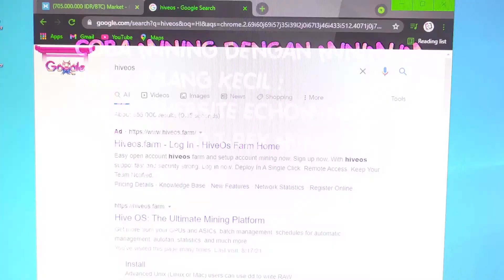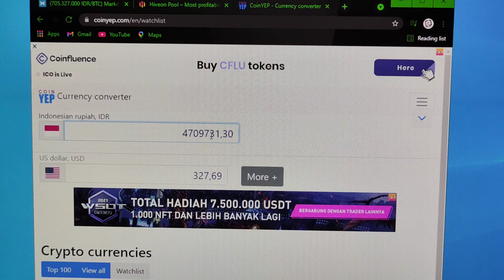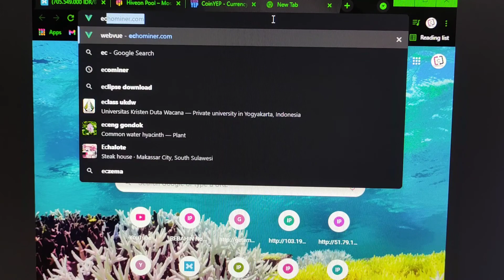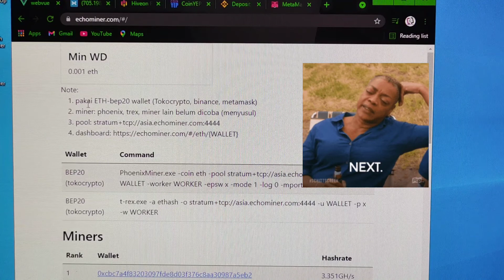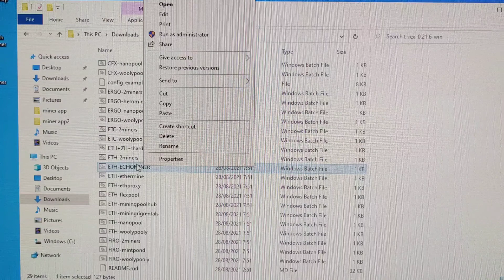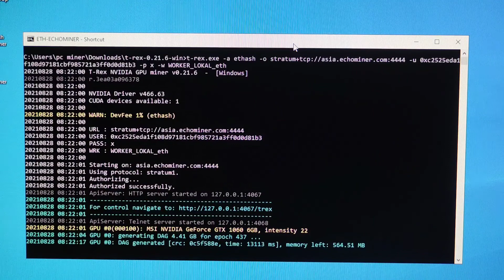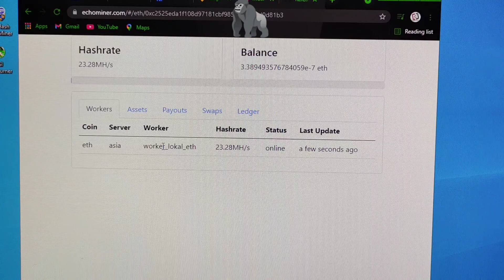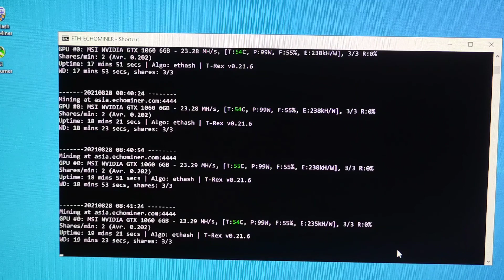coba mining eth di pool lokal dengan minimum payout kecil - echominer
kali ini mencoba mining ethereum dengan minimum payout yang sangat kecil katanya sih di pool lokal echominer.com menggunakan software t-rex miner